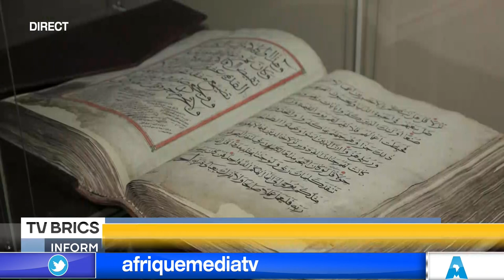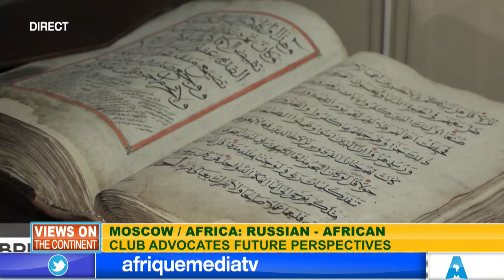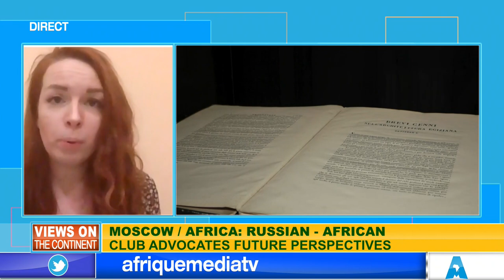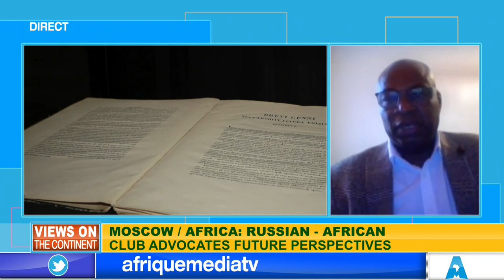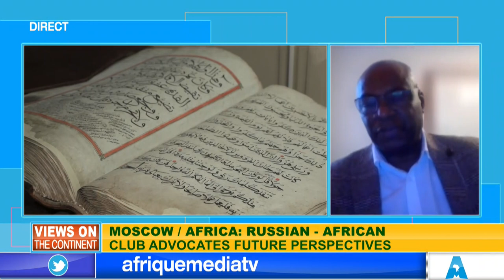RUSSIAN-AFRICAN CLUB ADVOCATES FUTURE PERSPECTIVES